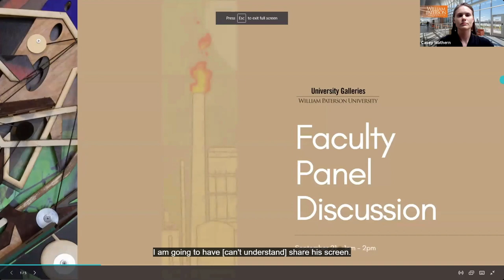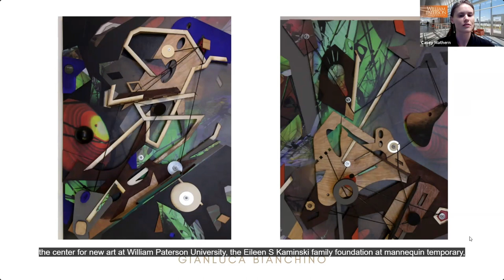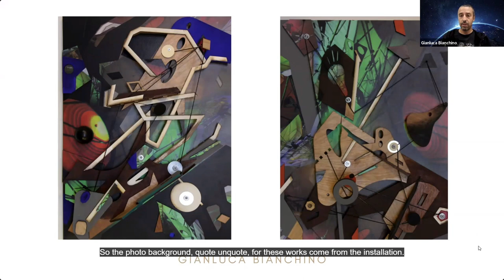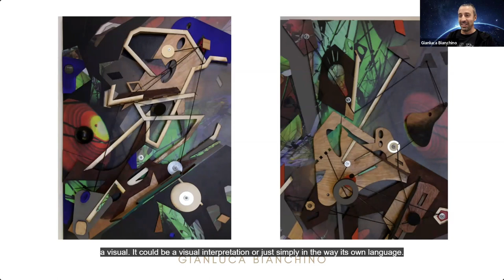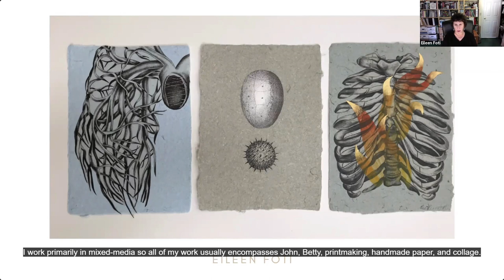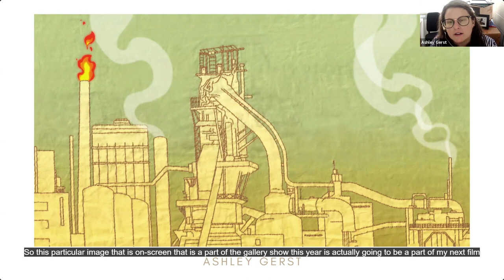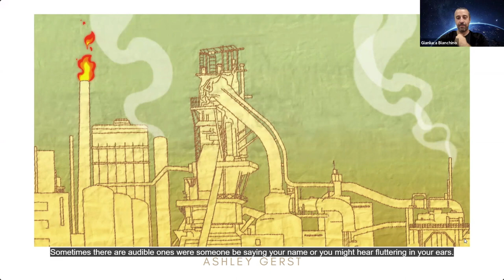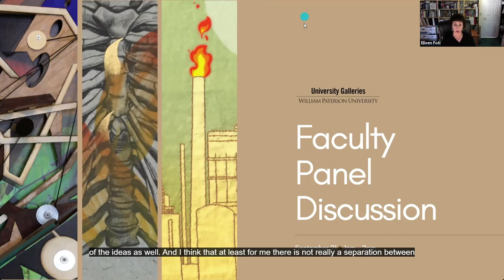WPUNJ Galleries Faculty Artist Panel Discussion | 2021.09.21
William Paterson University Galleries Faculty Artist Panel Discussion

Featuring Faculty Artists:
Gianluca Bianchino
Eileen Foti
Ashley Gerst

This event is hosted by Casey Mathern, Interim Director of the University Galleries at William Paterson University.

Revision: 2022.05